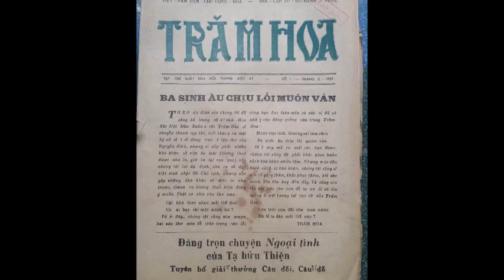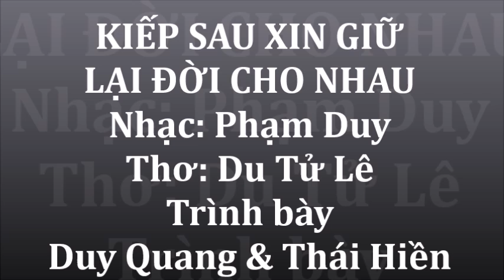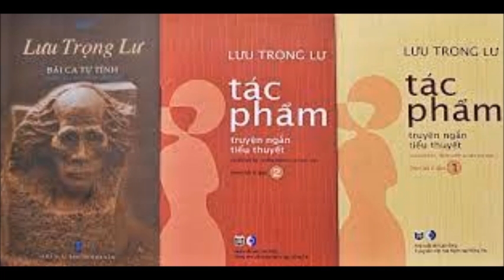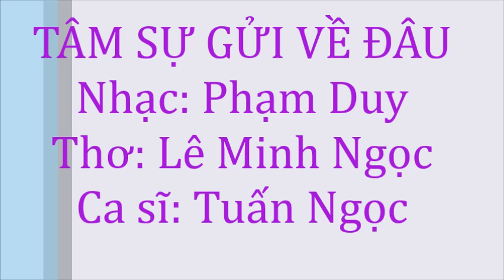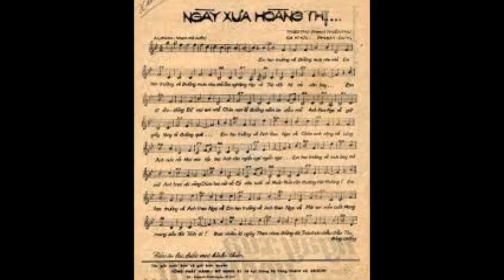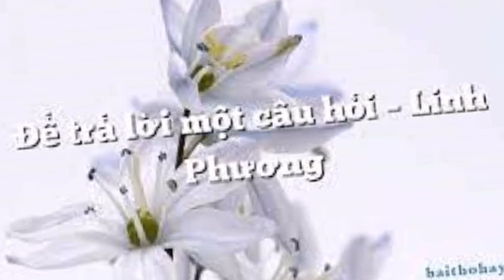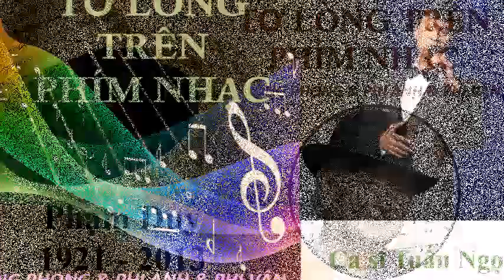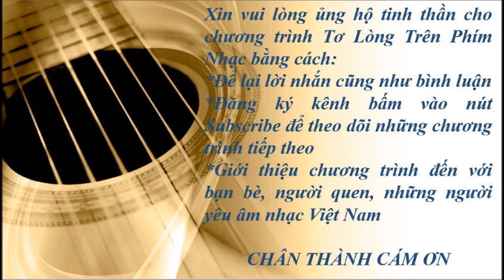Phạm Duy II - Người chắp cánh cho những vần thơ (phần một) - Tơ lòng trên phím nhạc kỳ 026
Trân trọng.

Chương Trình Tơ Lòng Trên Phím Nhạc  # 026 – PHẠM DUY II
1- Áo anh sứt chỉ đường tà - Elvis Phương
2- Kiếp sau xin giữ lại đời cho nhau - Duy Quang & Thái Hiền
3- Hoa rụng ven sông - Khánh Ly & Lệ Thu
4- Ngậm ngùi - Vũ Khanh
5- Tâm sự gửi về đâu - Tuấn Ngọc
6- Mộ khúc - Ý Lan
7- Ngày xưa Hoàng Thị - Thanh Lan
8- Kỷ vật cho em - Elvis Phương
9- Tình khúc chiến trường - Tuấn Ngọc
10- Tiếng sáo thiên thai - Hương Lan & Ái Vân

Năm 1944, ông trở thành ca sĩ hát tân nhạc, đi theo gánh hát cải lương “Đức Huy & Charlot Miều”. Gánh hát này đưa ông đi diễn lưu động từ Bắc qua Trung, vào Nam, qua nhiều miền trên đất nước. Nhân cơ hội này, ông đã tìm cách phổ biến tân nhạc đến các vùng mình đi qua.
 Đây là thời gian mà Phạm Duy đã gọi là “Thời kỳ hát rong”, Phạm Duy được gặp gỡ nhiều tên tuổi lớn, như thi sĩ Lưu Trọng Lư, nhạc sĩ Lê Thương, Lê Xuân Ái... và nhất là nhạc sĩ Văn Cao, người sau này trở thành bạn thân. Ông là người đầu tiên hát nhạc cải cách trên đài “Radio Indochine” ở Sài Gòn vào năm 1944.
 Năm 1945, Phạm Duy theo kháng chiến. Trong thời chiến tranh Đông Dương lần thứ nhất, Phạm Duy trở thành cán bộ văn nghệ của Việt Minh, và là một trong những nhạc sĩ thành công nhất lúc đó.
 Tuy nhiên, tài năng của Phạm Duy không có cơ hội phát triển toàn diện khi tham gia Việt Minh, khuynh hướng sáng tác nhạc tình lãng mạn của ông bị phê phán là tiêu cực. Bất mãn vì những sáng tác của ông bị kiểm duyệt cũng như ngăn cấm, Phạm Duy bỏ kháng chiến. Thế là ông bị khai trừ, sau đó tác phẩm của ông bị cấm phổ biến trong vùng kiểm soát của Việt Minh, cũng như ở miền Bắc sau 1954, và trên cả nước sau năm 1975.
 Năm 1949 ông lập gia đình với ca sĩ Thái Hằng.
 Năm 1951, ông đem gia đình về Sài Gòn.
 Năm 1953, ông qua Pháp du học thêm về âm nhạc, tại đây ông có dịp quen với giáo sư Trần Văn Khê. Về lại Việt Nam, ông tiếp tục sáng tác và biểu diễn trong ban hợp ca “Thăng Long”. Nhạc Phạm Duy phổ biến rất rộng rãi ở miền Nam. Chính vì thế mà nhạc sĩ  Trịnh Công Sơn từng nhận xét rằng: “Nhạc Phạm Duy bàng bạc khắp mọi nơi".